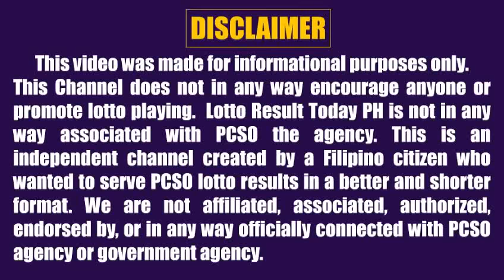Lotto Result Today 2pm June 7 2022 Swertres Ez2 Pcso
Here are the pcso lotto result today 2pm Draw June 7, 2022

The pcso lotto results today games this 2pm afternoon are:
3D Lotto (Swertres)
2D Lotto (Ez2)